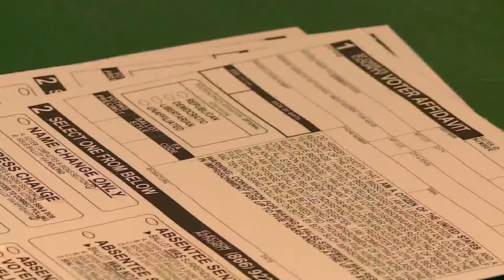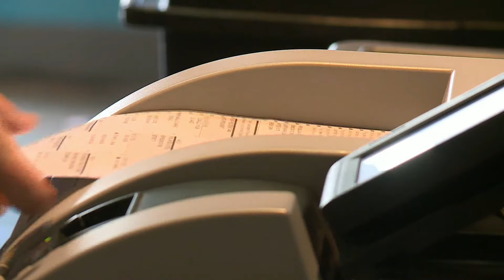St. Charles County polling locations operating after brief delays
FOX 2's Laura Simon is in St. Charles County to see how polling locations are operating after brief delays Tuesday morning